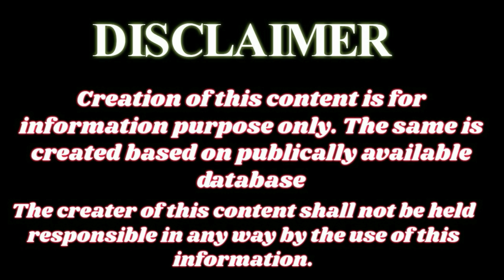शेयर बाजार का राज़ ? निवेश की पहली सीढ़ी | 7 Tips Of Investing By Market Maestroo Life Changing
My Favourites Books Life Chnaging For Investors

1) Rich Dad Poor Dad

2) The Intelligent Investor

3) Learn to Earn Peter Lynch

4) Bogle On Mutual Funds

6) The Warren Buffett Stock Portfolio

7) VALUE INVESTING AND BEHAVIORAL FINANCE

Topics Covered

1) Share Market
2) शेयर बाजार
3) mutual funds
4) mutual fund
5) investing
7) निवेश की पहली सीढ़ी
8) 7 Tips Of Investing By Market Maestroo
9) market maestroo